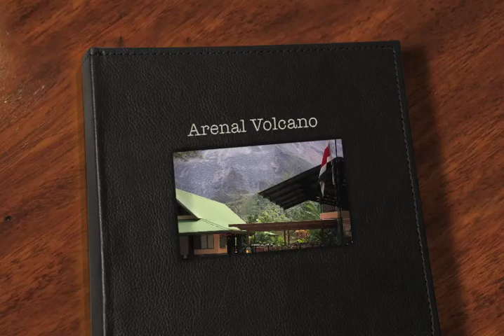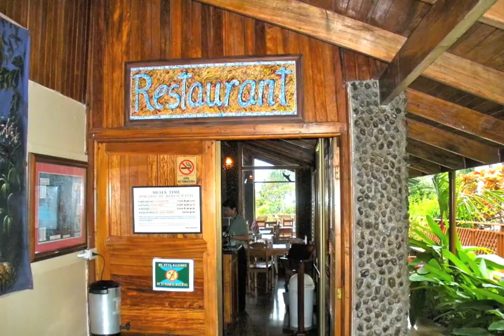Arenal Observatory Lodge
Vacation photos while at Arenal Observatory Lodge